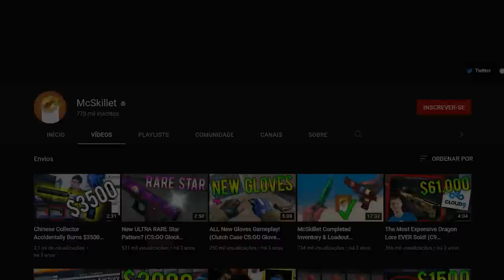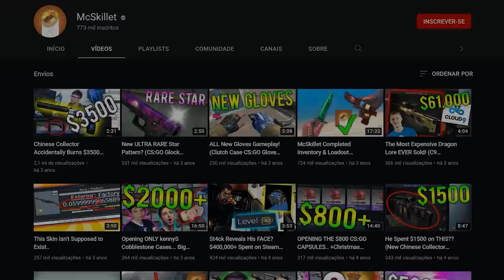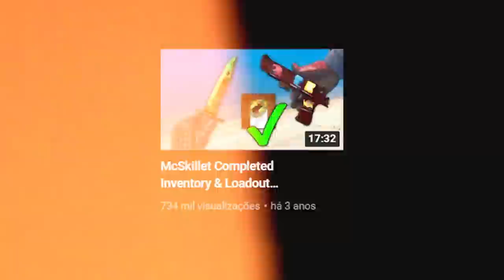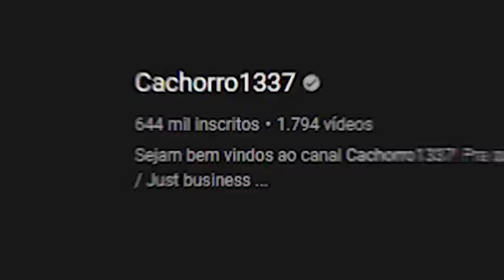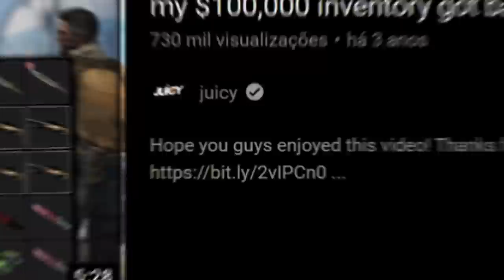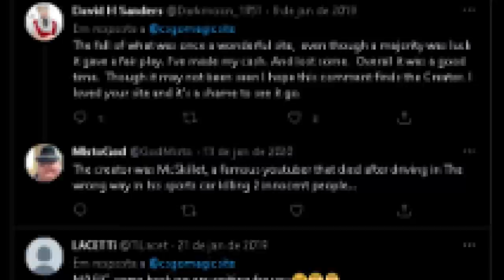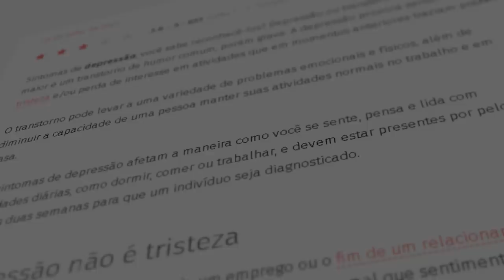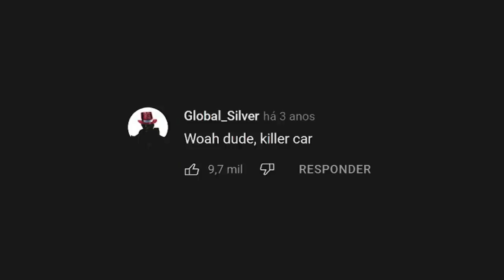um inventário banido, 3 vidas perdidas: A TRISTE HISTÓRIA de McSkillet & seu desfecho trágico!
Nesse vídeo eu conto a triste história envolvendo o McSkillet! Youtuber e colecionador de skins de CS:GO que teve um desfecho trágico